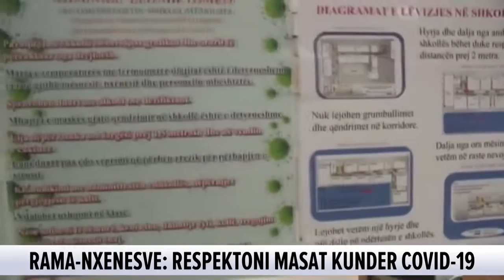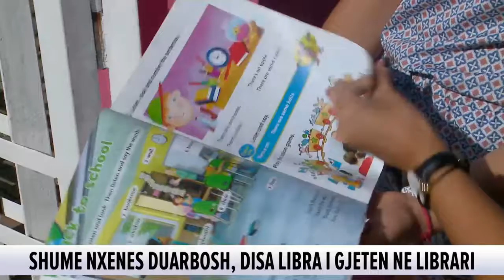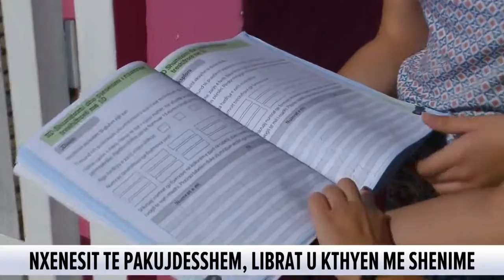Rama mesazh nxënësve nga Durrësi: Fiksojeni, coronavirusi ka marrë dhe të rinj… Të gjithë duhet...